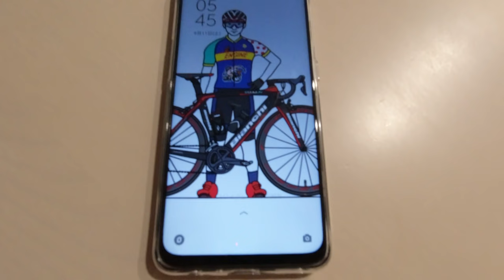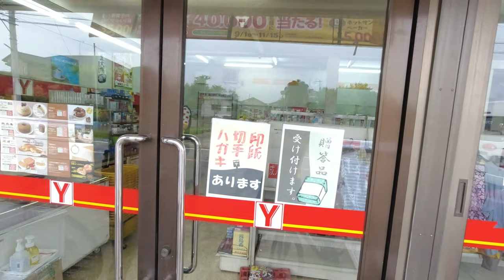秋になったら荒川いけるんちゃう？ 荒川サイクリングロード 葛西臨海公園 スターバックス 105Km【ロードバイク夫婦 Vlog】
夫婦で動画を撮って、帰ってすぐ2人でナレーション入れてアップしてます。音声は録り直し無しの一発録りです。原稿無しにその時の思いつくままに喋ります。録り直しがないので、走ってすぐアップできます。

自転車系YOUTUBEで稼ぐ！とか考えていないので、細く長く自分達のメモリーとして続けられれば。

【コンセプト】
❶まずは、2人が楽しい事。（継続）
❷次に、身内が楽しい、嬉しい事。（モチベーション維持）
❸そして、VLOGとして楽しんで下さる方が1人でも居れば、そのニーズも考えつつ、反映しつつ運営する。（改善、進化）

【目指す姿】
自転車のYouTubeで稼げる額は知れてる。そこを目指すのではなく、収益化しなくても楽しい動画投稿や夫婦での楽しみ方を考えたい。

ROADBIKE team ENGINE【VLOGs of  a couple of cyclists: ENJIN & bagukana】

We couple take Videos of Cycling in Japan. As soon as we get home, narrating to the videos. The audio of voice is made by a one-shot recording without a manuscript.

【CONCEPT】
❶ First of all, it's fun for us (continuation)
❷ Next, we are happy that our relatives are fun. (Maintaining motivation)
❸ And if there is even one person who enjoys our VLOGs, we will manage our videos with the needs. (Improvement, evolution)